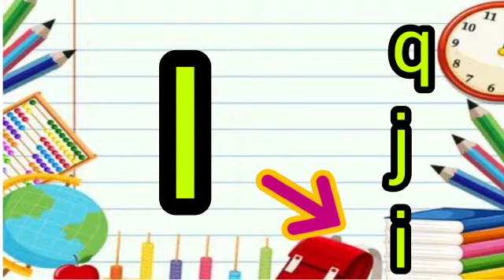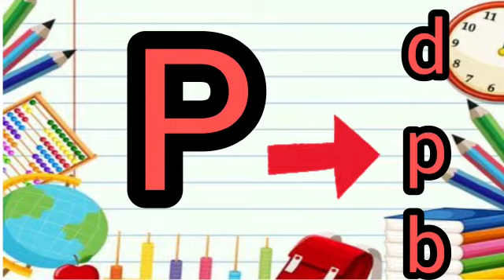let's learn alphabet | alphabets | learning video for kids | A for apple 🍎 | B for ball | c for cat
@shushank chaudhary